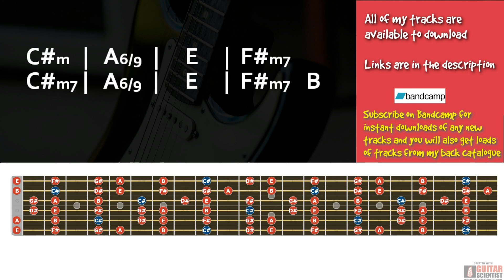Chill Groove Backing Track in C# Minor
chords
C#m  | A6/9 | E | F#m7
C#m7 | A6/9 | E | F#m7 B

Gear -

Addictive keys
Lounge Lizard

Blackstar HT-5C

Laney RB2

Recording Guitars

Takamine GN20

Ibanez Talman

Fender fsr 70's vintera strat

Fender Tele Standard mim

Links -